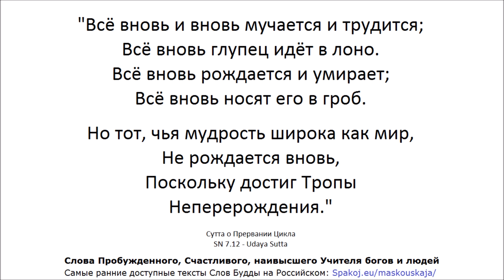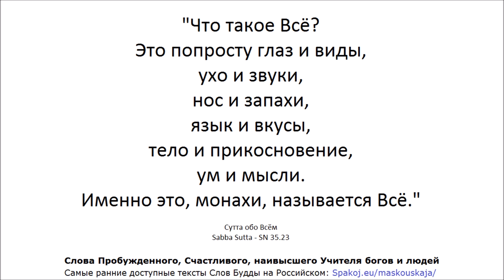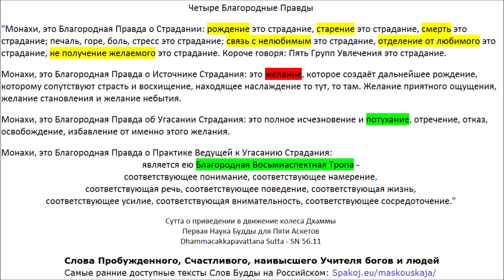АН 2: Книга Двух (Ангуттара Никая 2: Дука Нипата)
АН 5.202